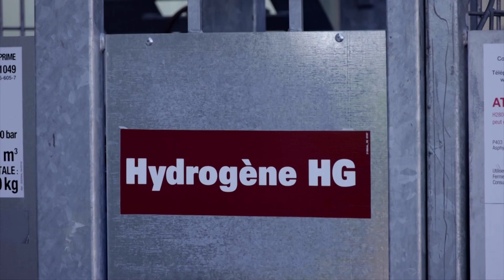World’s first liquid hydrogen-powered plane unveiled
H2FLY, a Germany-based developer of hydrogen-focused aviation solutions completed its first public flight of an electric aircraft powered solely by liquid hydrogen.